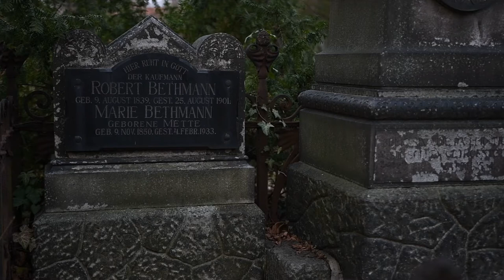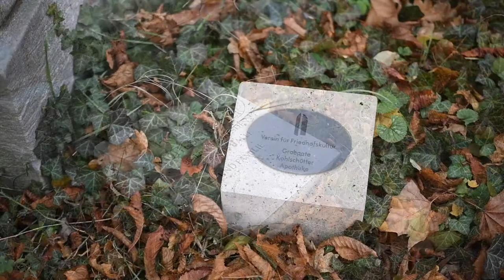Adventskalender fürs Ehrenamt - Türchen 19: Verein für Friedhofskultur Halle e.V..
Der Verein für Friedhofskultur kümmert sich hingebungsvoll um historische Gräber auf den fünf halleschen Friedhöfen und im Umland. Neben dem gewünschten freiwilligen Engagement ist man auf der Suche nach Grabpatenschaften. Damit sollen die Restaurierungskosten finanziert werden. Im Video werden euch zwei Gräber von Uwe Bornschein vorgestellt. Er arbeitet als ehrenamtlicher Gästeführer für den Friedhofsverein.

Der Link zur im Video erwähnten Broschüre im PDF-Format (das Bethmann-Grab ist auf Seite 14 zu finden)

Mehr zu den Patenschaften und Mitwirkunsmöglichkeiten auf der Website des Vereins